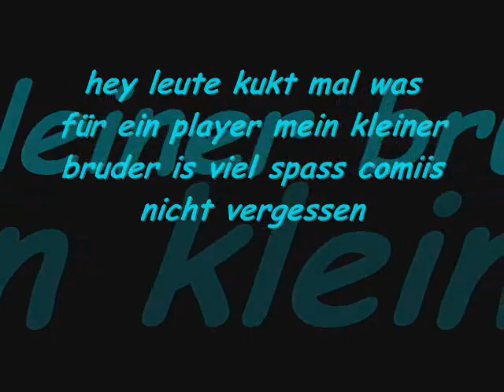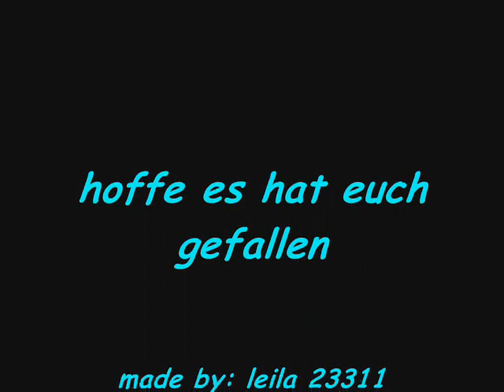Pitbull styler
mein kleiner bruder is ein richtiger player